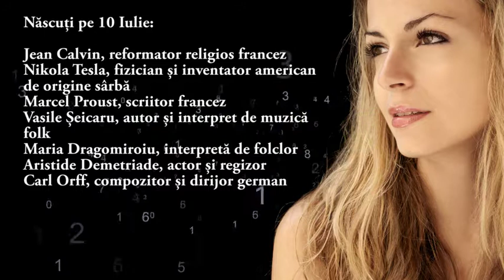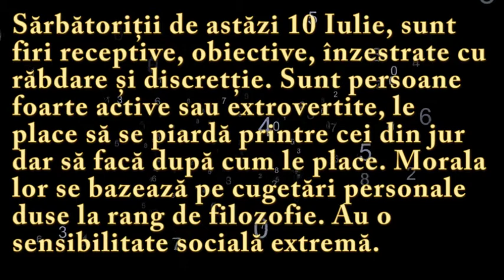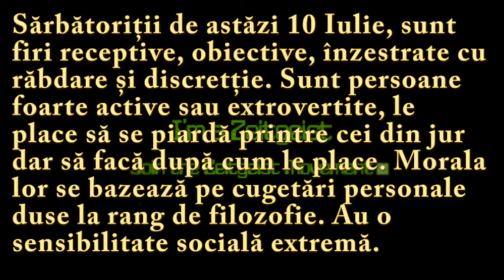Numeroscopul pentru 10 Iulie